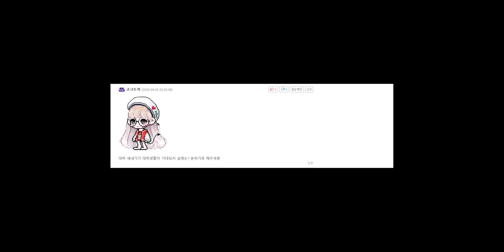[음악리퀘] Mocha Presso - 코크토끼 [부제: 캠퍼스]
만약 설마 혹시라도 음악을 사용하실 땐, 출처만 남겨주세요 !